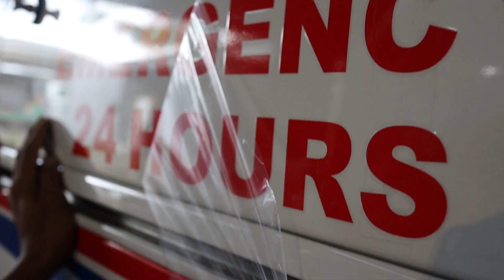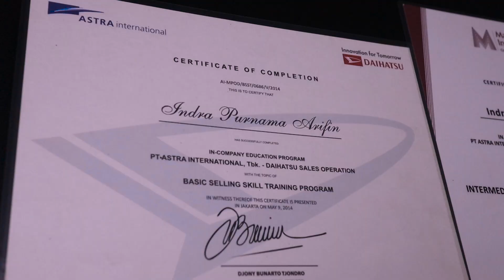MASA KECIL JUALAN COMBRO KELILING 🔴 KISAH INSPIRATIF PEMILIK KAROSERI PT. SATUPILAR PERKASA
hidup itu seni, terkadang juga senang tak sedikit juga sedih dan susah, yg sering kita alami, seperti salah satunya di kisahkan oleh bos pt. satupilar perkasa adalah sebuah perusahaan karoseri yg bergerak di bidang auto body manufacture yg di bangun dari titik nol,   bagaimana kisahnya simak video sampai selesei mudah mudahan menjadikan inspiratif buat temen temen semua. selamat menonton

contack person  satu pilar karoseri

yg punya kisah inspiratif buat di angkat di chanel ini
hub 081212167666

trimakasih
simbah sticker